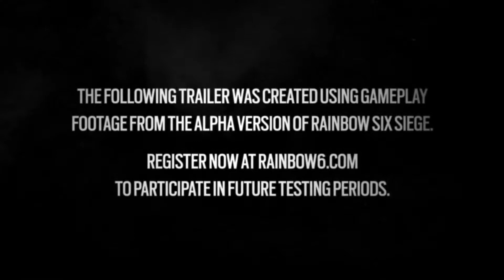Rainbow Six Siege Gameplay Trailer 60Fps (PS4/Xbox One) 【HD】